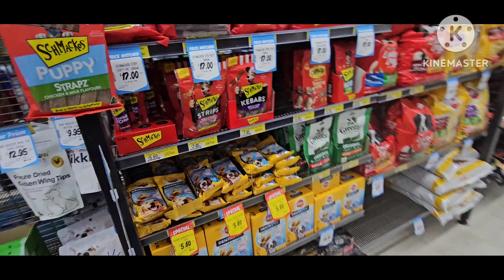SIMPLE WISH OF POLAR BEAR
V#490

Let's Be Friends :
Find Me On : 👇

"It's not always What You Have, It's What You BECOMES After A Success...Always Look Back From Where You Begun..." - JLO

"ITS ALRIGHT-NUERA"
"PINK-SWEETS-P2"

Australian-FilipinaCouple
JENNICKA'S travel
SIMPLE WISHOFPOLARBEAR
Birthday wishes